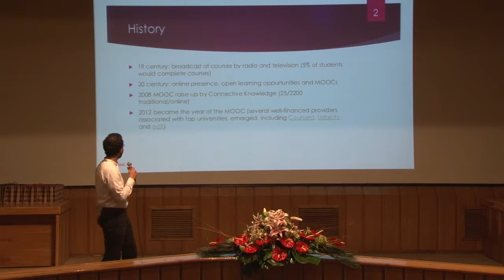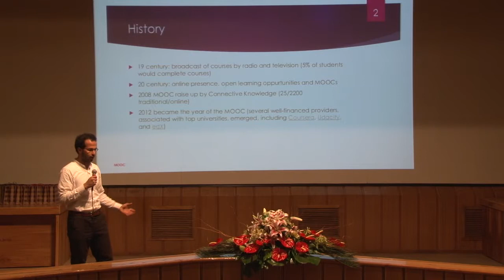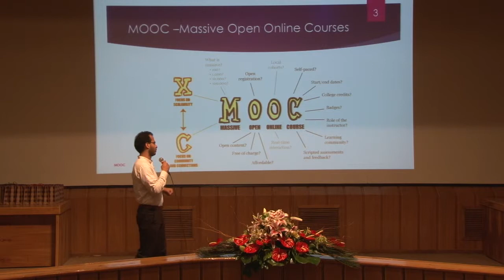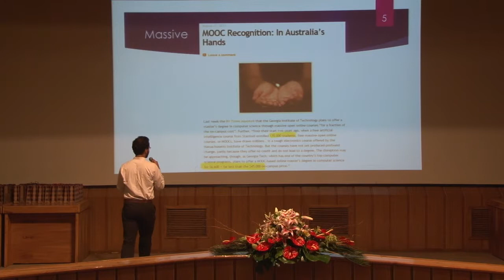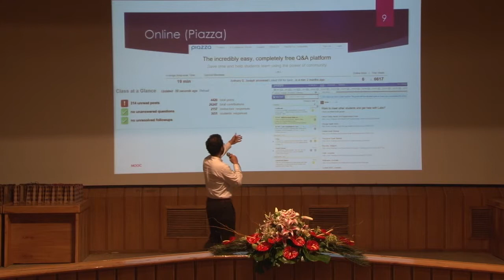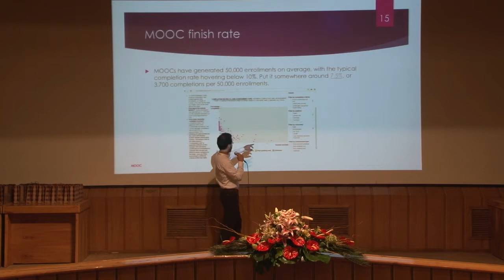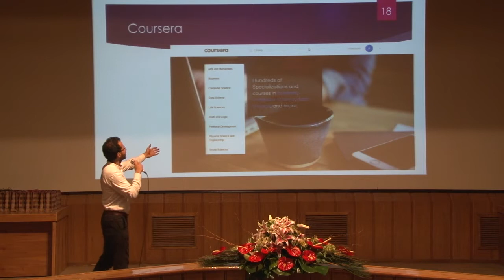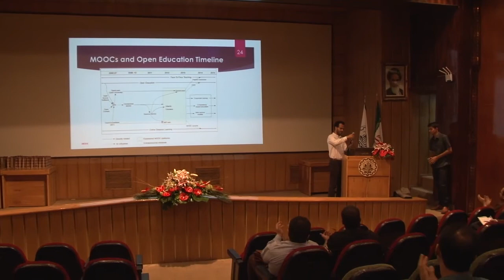آشنایی با درس حجیم آزاد آنلاین (ماک)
ارائه‌دهنده: عباس معاذاللهی
سال ۲۰۰۸ اولین درس آنلاین در قالب ماک ارائه گردید و در سیری که ماک داشت سال ۲۰۱۲ به عنوان سال ماک معرفی گردید. در این ارائه سعی کردیم تعریف دقیقی از ماک ارائه دهیم و چند پلتفورم براساس ماک را تحلیل کنیم و چند تحقیق در این خصوص را بررسی کردیم. آخرین مطالعه راجع به چرایی لزوم آزاد بودن ماک‌ها می‌باشد.